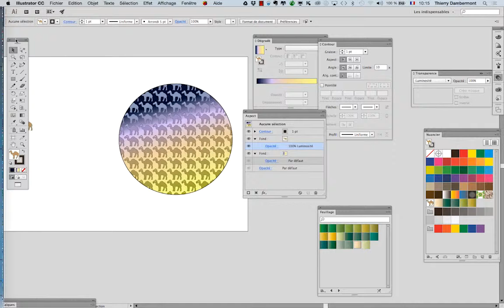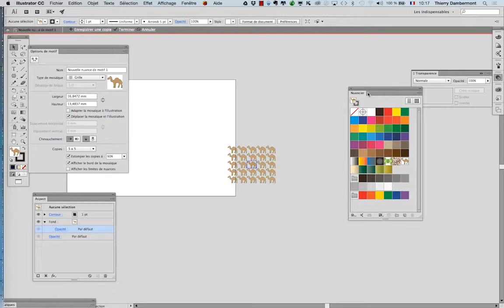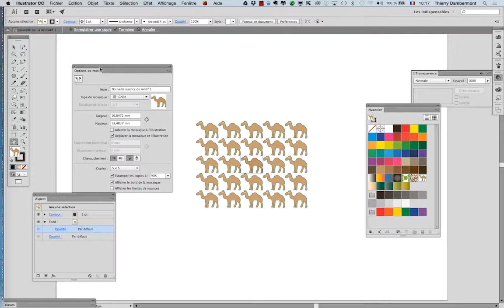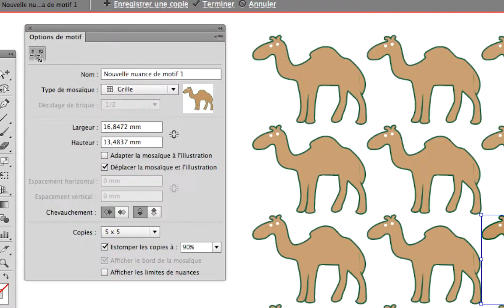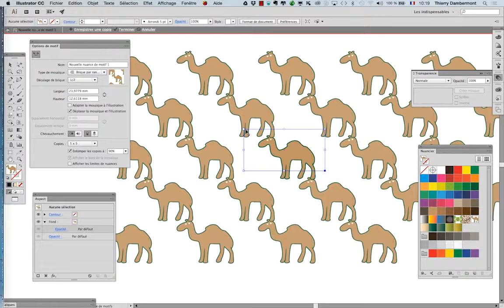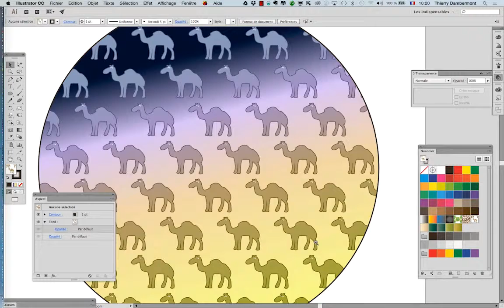Adobe Illustrator création rapide de motifs complexes partie 09 Thierry Dambermont 720